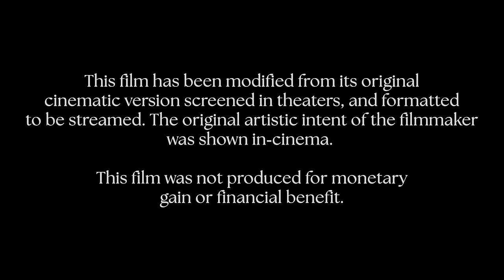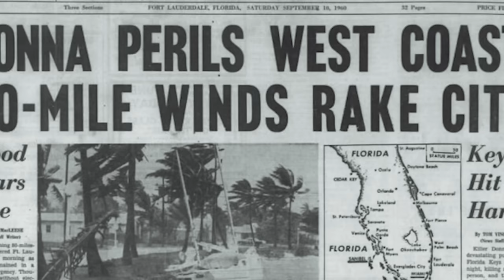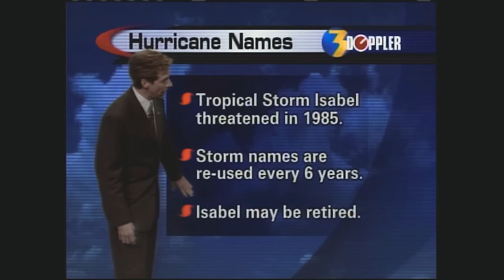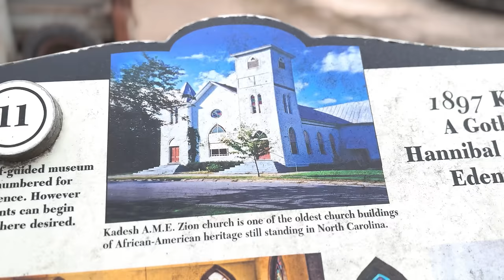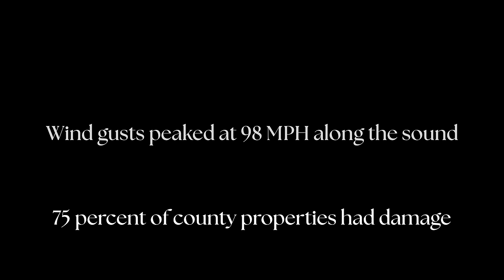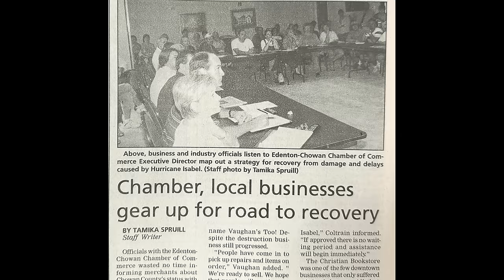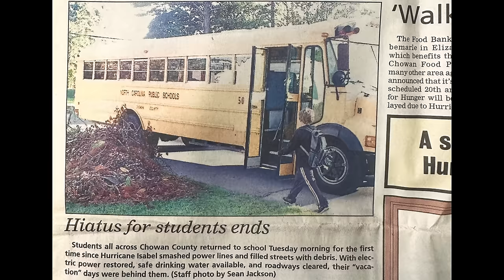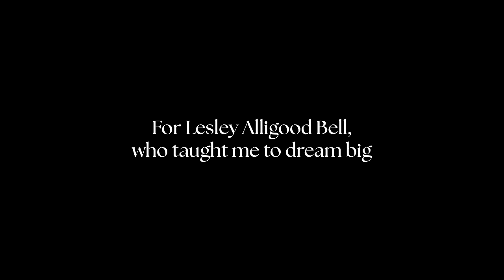Isabel 20: A Town of Edenton Film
Isabel 20, an award-winning documentary, tells the story of Edenton, N.C. as it endured Hurricane Isabel, a devastating Cape Verde hurricane that was, at one time, a Category 5 in the tropics. Upon landfalling as as Category 2 near Ocracoke, N.C., it ravaged eastern North Carolina and southeast Virginia, carving a path of destruction and tragedy upon fishing towns and coastal cities alike.

20 years later, the film was constructed by the Town of Edenton's Public Information Office as an oral history and memorial to the legacy of the storm itself and to Chowan County's perseverance. Interviews were conducted with local leaders at the time, residents, and the National Weather Service to gauge the storm's effects on this small but proud community. Isabel 20 runs 71 minutes in length and is free for the public to view and share.

The film is broken into three stanzas: "Formation," "Invasion," and "Restoration," each representing Hurricane Isabel's genesis, impact, and aftermath.

The film won second place in a statewide Excellence in Communications competition at the annual North Carolina City & County Communicators conference in Concord, N.C. in April 2024.

This film was not made for financial benefit for monetary gain. It is a free and educational documentary for all.

CHAPTER GUIDE:
00:00 - Prologue
02:52 - Humble Beginnings
06:34 - A Growing Threat
10:44 - Three Days Out
12:23 - State of Emergency
15:15 - The Barker House
17:03 - Final Warning
18:01 - Landfall
23:57 - Deterioration
29:49 - The Surge
32:46 - Trees Become Toothpicks
35:32 - The Back Side
36:37 - Loss
39:08 - Restoration
41:17 - Deep Trouble
44:38 - Let There Be Light
46:32 - Assessing The Damages
50:14 - Chainsaw Week
51:36 - The Business Community
53:28 - Lee's Country Kitchen
54:38 - Moving Right Along
55:28 - Waff to the Rescue
56:37 - The Wedding
57:57 - AMK
59:21 - Peter Rascoe
59:50 - Return to Normalcy
01:01:31 - Kadesh
01:03:32 - Old Hertford Road
01:04:29 - Tar Heel of the Week
01:05:31 - "Paradise Is Not Lost"
01:07:18 - Epilogue
01:08:30 - Credits

Music from Uppbeat (free for Creators!)